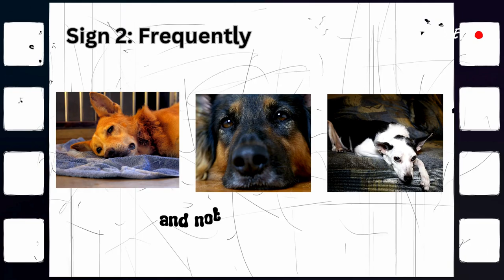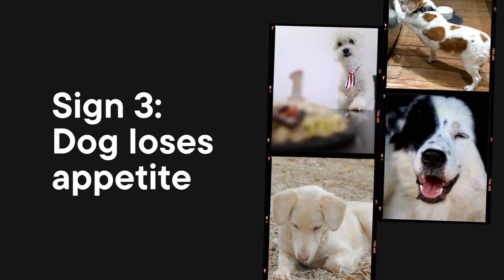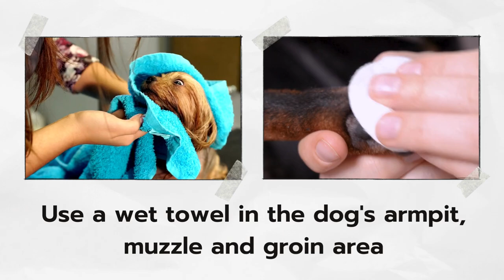7 warning signs of your dog's health-DDK PET SHOP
7 warning signs of your dog's health
Diagnosing and detecting whether a dog or any pet has a fever is not simple. Because in this case, using a thermometer cannot accurately determine the pet's body condition. Therefore, when taking care of animals, pay attention to external signs. We have listed some helpful signs for dog owners.
00:26 Sign 1: The dog's eyes turn red
00:39 Sign 2: Frequently lying in one place and not interacting with surroundings
01:02 Sign 3: Dog loses appetite
01:18 Sign 4: The dog's ears and nose become hot
01:40 Sign 5: Dog trembling
01:56 Sign 6: Dog coughs continuously
02:14 Sign 7: Dog vomiting